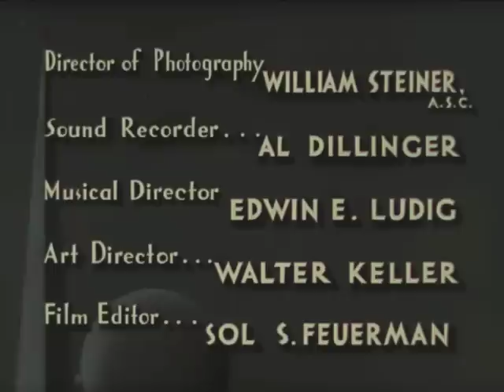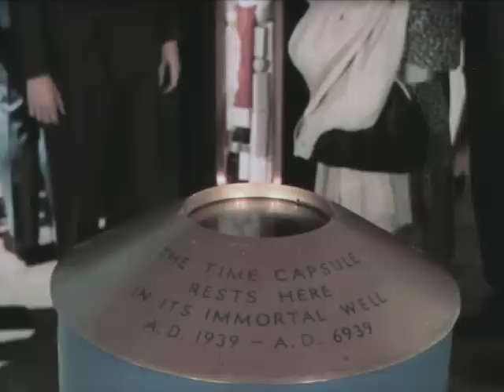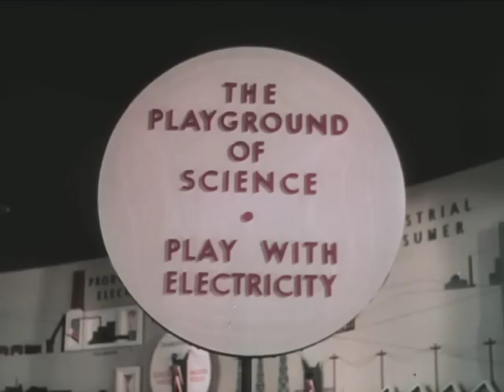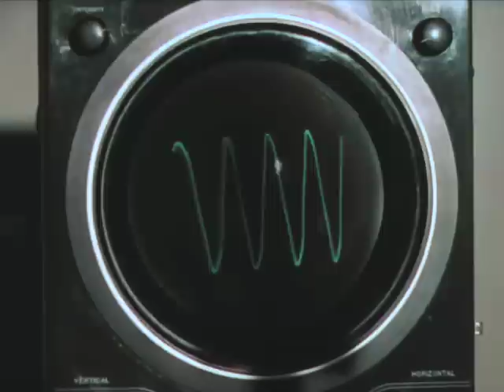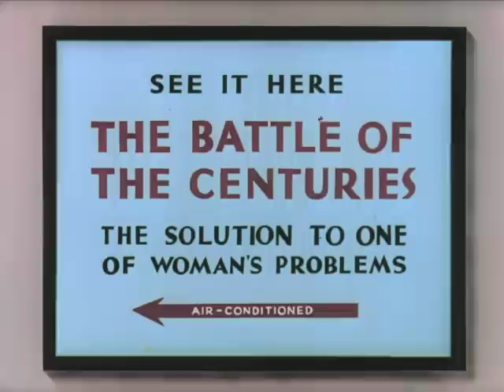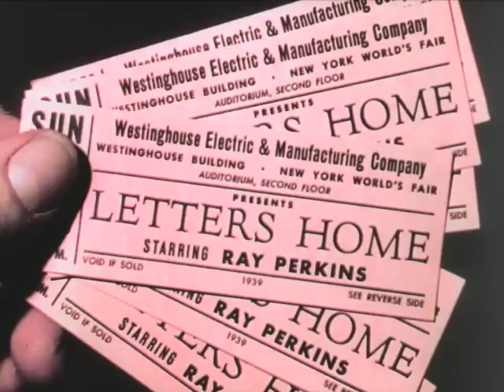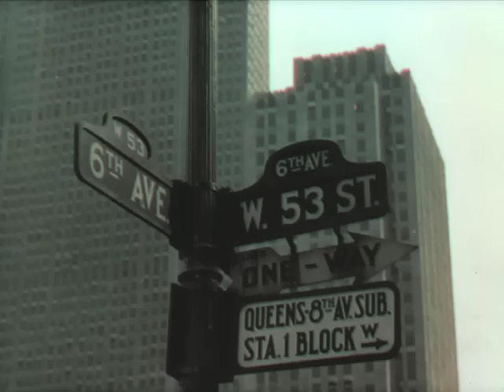Middleton Family New York World's Fair(1939)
Sponsored film where a family visits the wondrous marvels of the World's Fair.